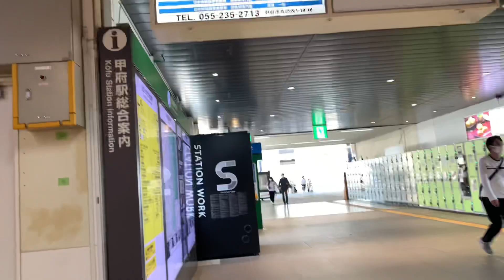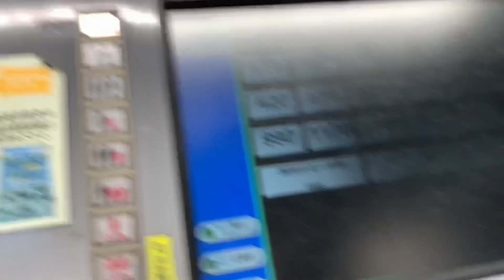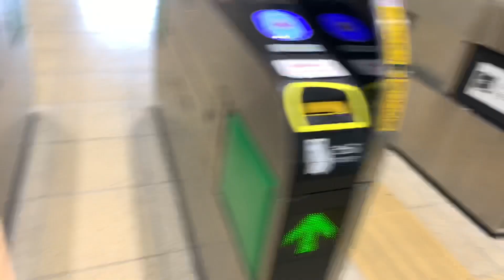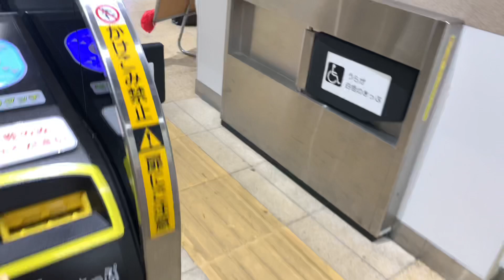NAKA ACHIEVE NANAMAN AKO.... nag try mag train ng mag isa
nag solo at na achieve ko naman ang mag train na mag isa ... kinakabahan pero palakasan ng loob yan ang marami ako sa katawan
ginamit ko lang ang common sense ko at achieve!!!.

at mga ka dude nagawa ko ang mag isa dala dala ang lakas ng loob

in this video maipapakita ko sa inyo ang main station sa koufu yamanashi kung saan ang pinaka
main station na pinaka malapit dito sa amin kung saan dito po
nagaga ap ang pag change ng mga train

samahan nyo ako mag byahe at tuklasin kung ano ba ang nasa loob
ng station na ito

yung totoo hi di ko po gamay ang
mag train especially kung mag isa
lang ako dahil spoiled ako sa asawa
ko at he always see to it na pag malayo na ang pupuntahan
he will always ready to drive me
anytime anywhere.